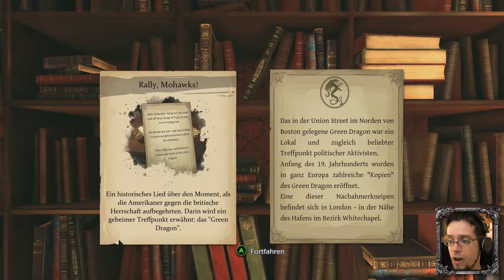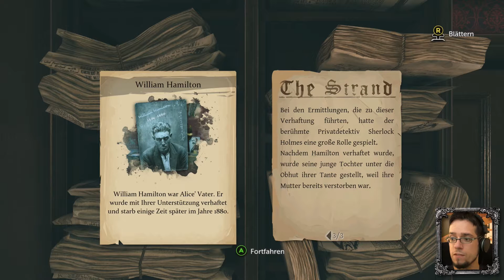Nachbar-Spionage! | SHERLOCK HOLMES: DEVIL'S DAUGHTER (Part 15)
Miss DeBouvier ist mysteriös. Und die junge Frau verbringt sehr viel Zeit mit Holmes' Tochter Katelyn. Führt die vermeintlich freundliche Nachbarin etwa Böses im Schilde?